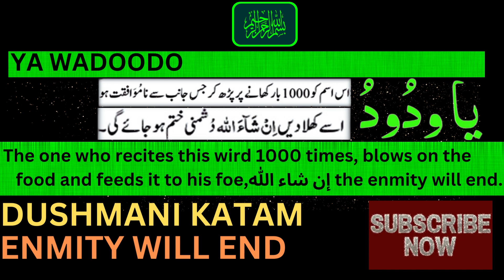YA WADOODO! DUSHMANI KATAM! ENMITY WILL END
The one who recites this wird 1000 times, blows on the  food and feeds it to his foe,إن شاء الله the enmity will end.

JOH SHAKS EK 1000 BAAR KHANE PER PADHKAR JIS JANIB SE NA MUWAFIQAT HO USEY KILLAH DE INSHAALLAH DUSHMANI KATAM HO JAYEGI

PLEASE SHARE WITH ALL OUR BROTHERS & SISTERS SO THAT ALL WILL GET BENEFITTED.

Shuru aur Akhir mein ek martaba Darood Sharif zaroor padhe.

Invoke Ṣalāt-‘Alan-Nabi once at the beginning and once at the end of every invocation. If cure is not apparently noticed, consider it an outcome of your wrongdoings instead of complaining and remain contented with the will of Allah عز و جل

REFERENCE BOOK: THE BLESSINGS OF THE 99 NAMES OF ALLAH ALMIGHTY (Presented by Majlis Al-Madina-tul-IImiyyah)

NOTE: Please use it only for permissible reasons as per Islamic Shariah. (ISLAMIC LAW)

NOTE: PLEASE USE ARABIC TEXT FROM THE HOLY QURAN FOR CORRECT PRONUNCIATION, IF YOU ARE READING BY SEEING THE TEXT SINCE EXACT TRANSLITERATION in other languages CANNOT BE DONE.